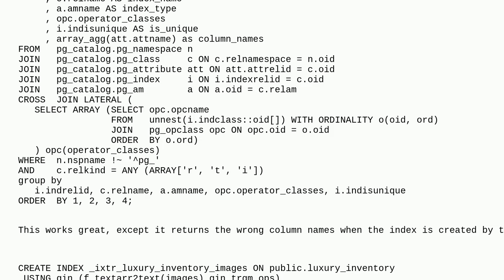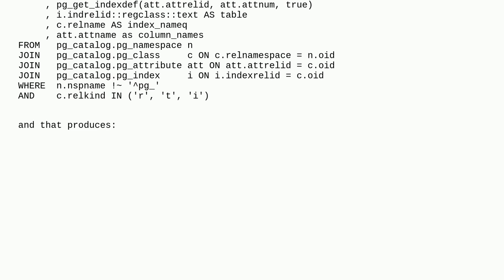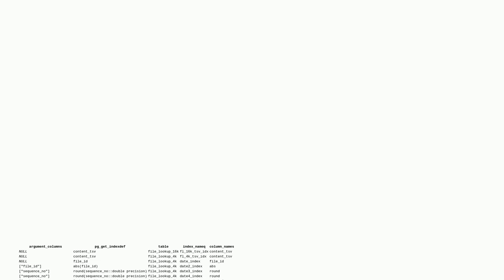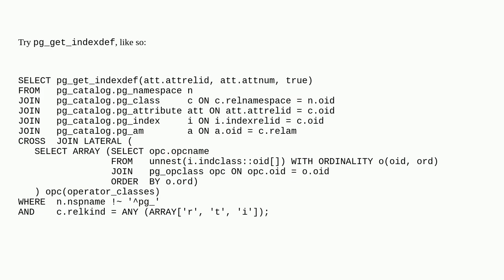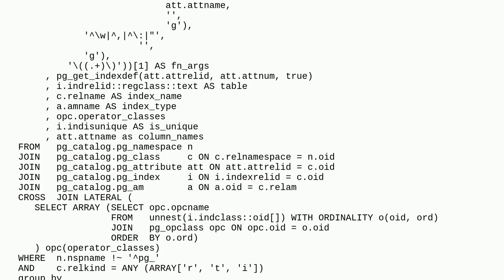Dba: When an index is created from a function on a column, we get the function name instead of th...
When an index is created from a function on a column, we get the function name instead of the column name in pg_attribute in Postgres. How to fix it?

A special thanks goes out to the awesome community

  postgresql index pg-catalog postgresql-16